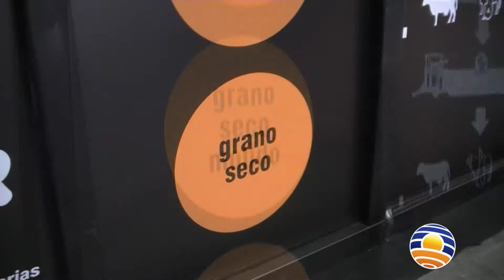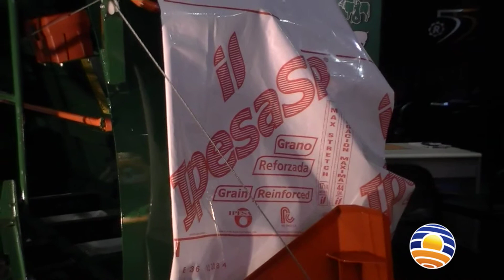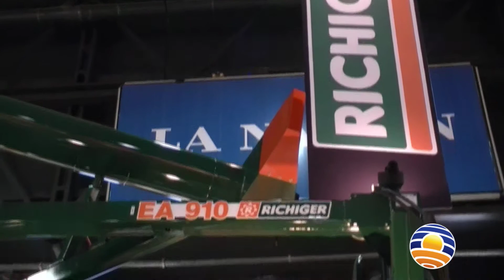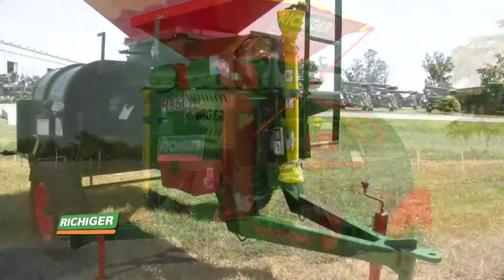Jorge Hoffmann Responsable de Ventas RICHIGER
RICHIGER, desde Sunchales acompañando al productor ganadero del país y el mundo
En la 128° Exposición de Palermo, caracterizada por su principal potencial como lo es la ganadería, estuvo presente desde el norte de Santa Fe una empresa en constante crecimiento en el rubro como lo es RICHIGER.